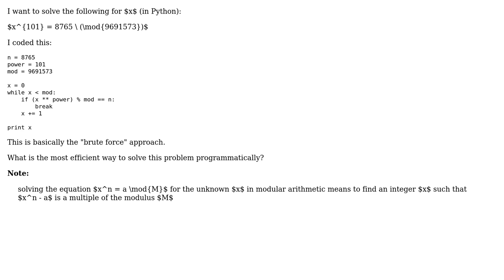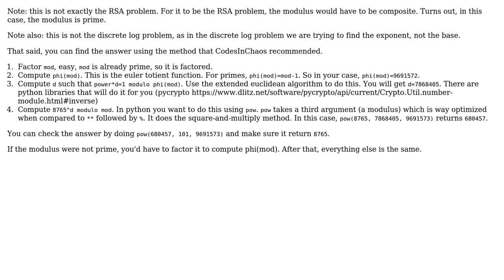Code Review: Modular Exponentiation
With thanks & praise to God, and with thanks to the many people who have made this project possible! | Content (except music & images) licensed under CC BY-SA | Music | Images & others | With thanks to user rolfl user mikeazo user Juicy and the Stack Exchange Network Trademarks are property of their respective owners. You are responsible for your own actions.